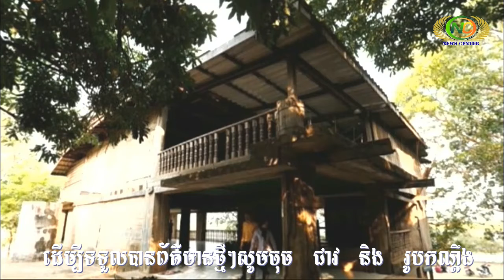កម្របានដឹងណាស់! អាថកំបាំងផ្ទះទាំង ៤ របស់តា ម៉ុក | News Center